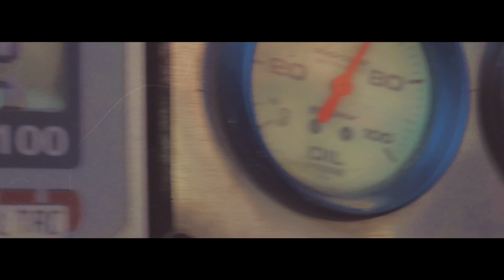Studio 31 @ Legit Speedway